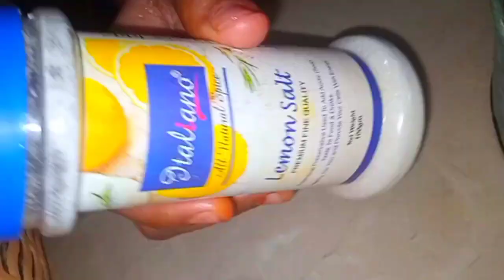Recipe of New Year them cake or choti si celebration 🥳🎉🎉